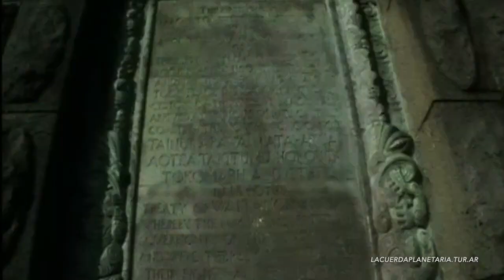Auckland Nueva Zelanda - New Zealand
LA CUERDA PLANETARIA es una agencia de viajes Argentina formada por un grupo de profesionales del turismo y otras disciplinas, quienes hemos visitado y residido en diferentes lugares del mundo y de Argentina. Nos especializamos en el armado de viajes no estandarizados, acordes a los gustos, motivaciones y presupuesto de cada viajero.
NRO DE LEGAJO/LICENCE NUMBER 18493
LAS IMAGENES DE NUESTRO CANAL SON EXCLUSIVAS, CAPTURADAS POR MIEMBROS Y COLABORADORES DE LCP EN DIVERSOS VIAJES.

LCP is an Argentinean travel agency founded by professionals of tourism and other fields. We have travelled and lived in many places from Argentina and the World and we are mainly focused on tailor made trips that suits the preferences, motivations and budgets of each traveller.
ALL MEDIA ON OUR CHANNEL IS EXCLUSIVE, TAKEN BY LCP MEMBERS AND FRIENDS